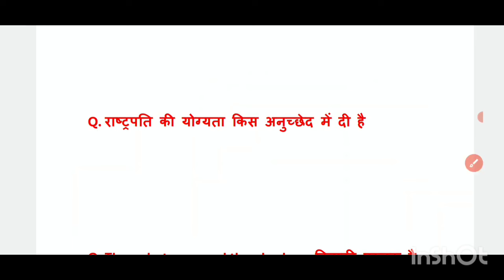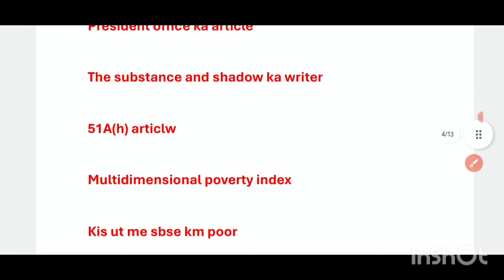SSC MTS 1 October 2nd Shift Analysis 2024 | SSC MTS EXAM Analysis 2024 | SSC MTS ANALYSIS 2024 TODAY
♦️ Your Queries ♦️
SSC MTS 5 Sep 2nd shift analysis
SSC MTS 5 Sep 3rd shift analysis
SSC MTS 5 Sep all shift analysis

01 October 1st shift paper analysis
01 October 2024 ssc mts 1st shift paper
01 October 1st shift ssc mts
01 October 1st shift paper